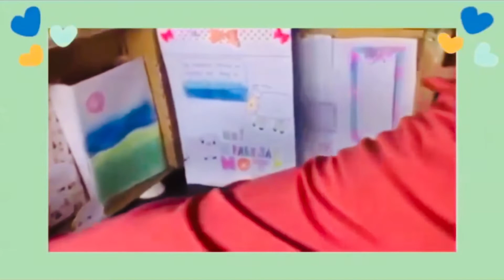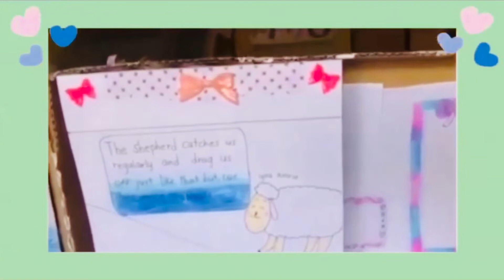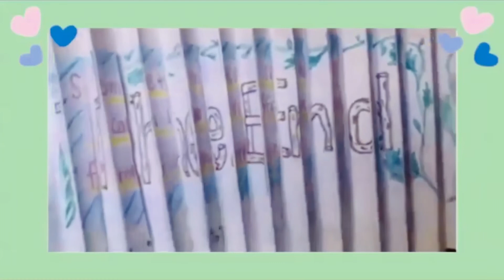Aesop’s fables ( The Sheep and the Pig) -puppet show - handmade-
I made puppet show from materials at home!

Hello!  =^x^=
こんにちにゃー！

Please follow Pichan at Twitter!

Please follow Pichan at Tiktok!

Please follow Pichan at Instagram!

新しい動画のリクエスト、コメント欄にお願いします！

Thank you so much! ♪๑ᴖ◡ᴖ๑♪